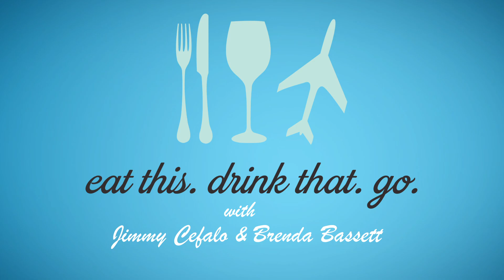ETDTG 149A - Segment 3 / Ignacio Montenegro - Tripping Animals